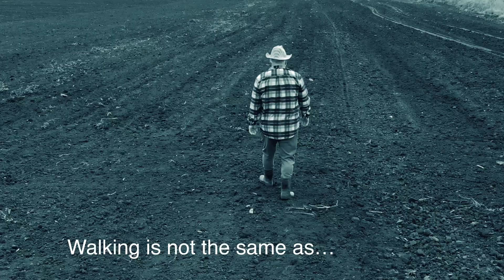Amistar Top - your winning choice